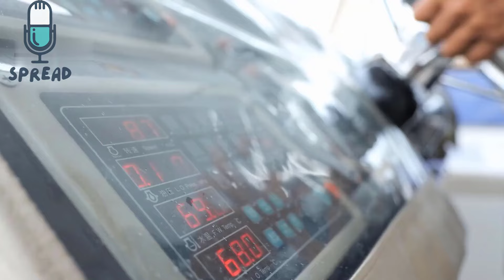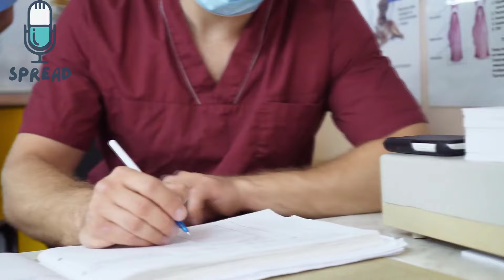A MAN took A Picture Of His Wife On Their BOAT Then He Spotted Something Floating!!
Video is monetized